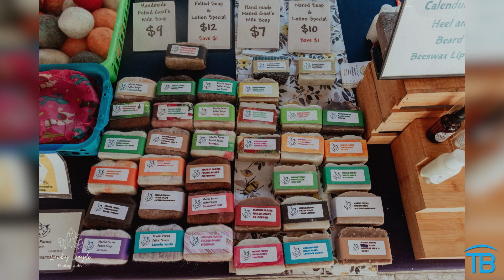“Saturdays are for the Market” | Austin Street Market Seguin, TX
In this week’s episode Teri Tate visits with Taylor Dvorak, owner of Austin Street Market in downtown Seguin, Texas. Taylor tells us about her love of visiting artisan markets and attending trade days as a child, and how that passion encouraged her to open her own Farmer’s and Artisan Market for the community of Seguin!

To learn more about Austin Street Market or to apply to become a vendor visit their page!